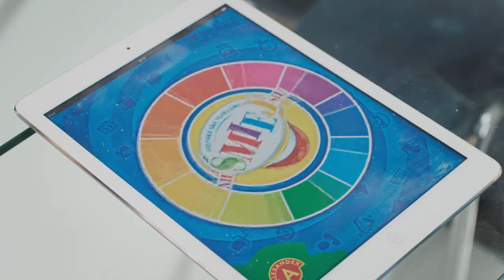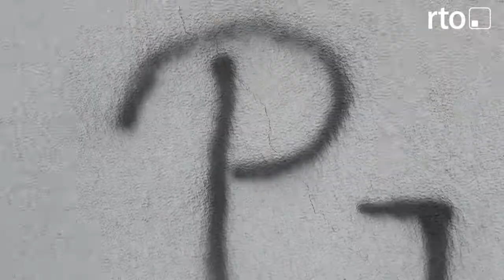swastyki na murach w Nysie